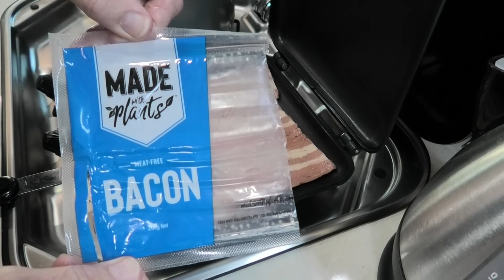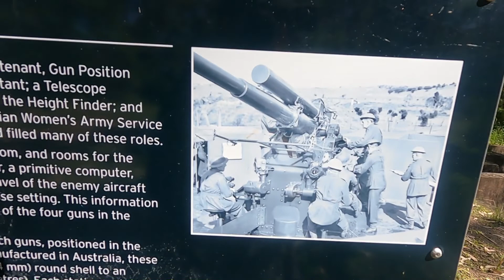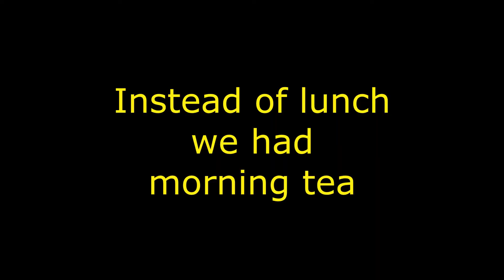Wangi Wangi NSW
We took off to Wangi Point Holiday Park for a couple of days rest and relaxation. Wangi Wangi offers excellent bush walks, water sports, fishing and a relaxed atmosphere. We took in several walks, discovered coffee shops and in general had a great time.